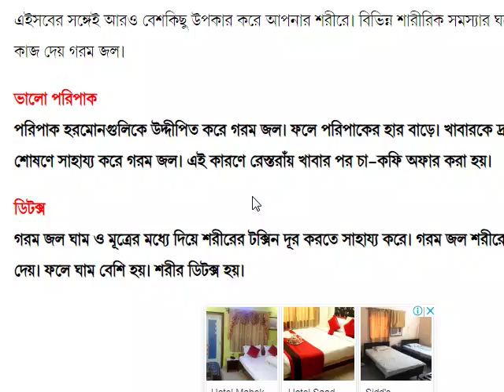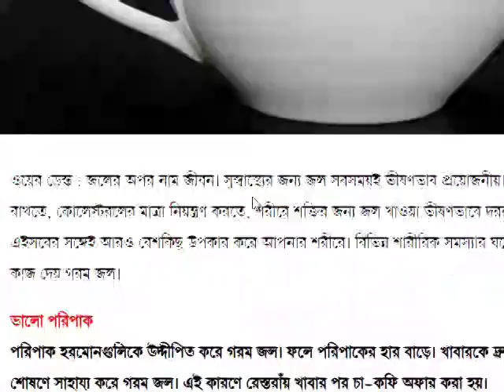দিনে ২ কাপ গরম জল, আপনার শরীরে কাজ করবে ম্যাজিকের মত!